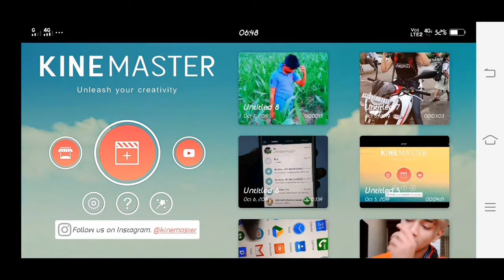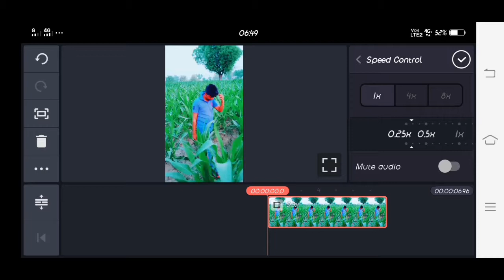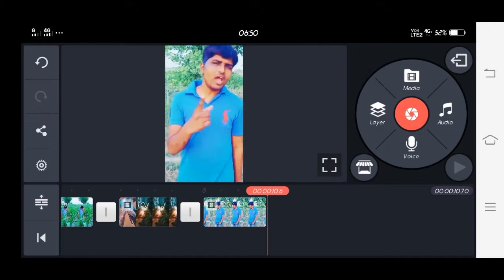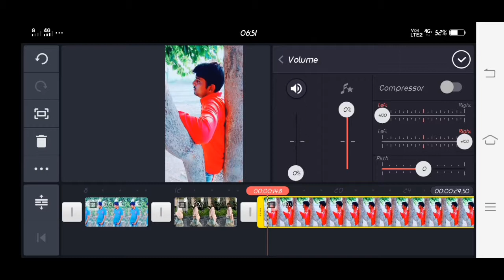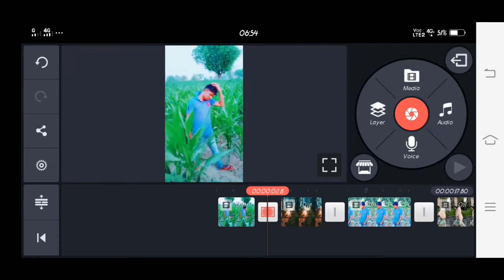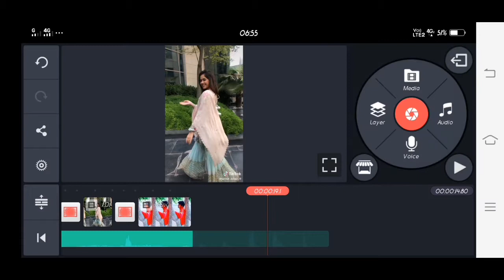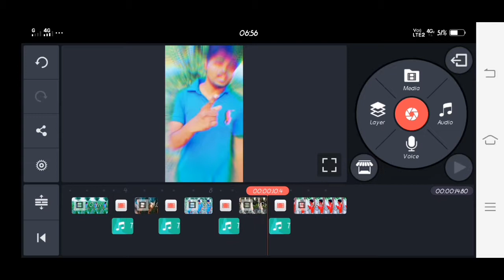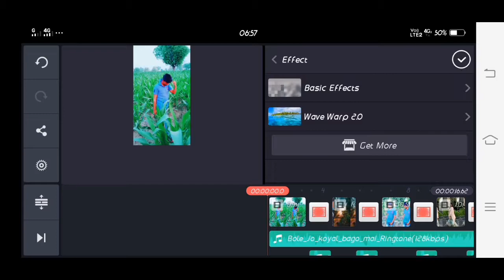Tiktok Bole Jo Koyal Bago Mai| tiktok trending song| Tik tok transaction Effect tutoriol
Vidmate se download kare audio